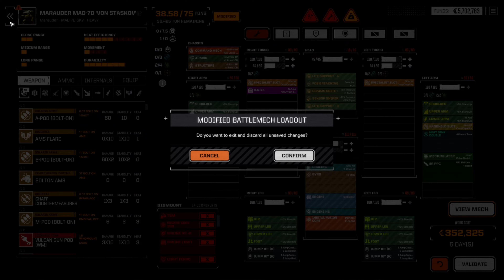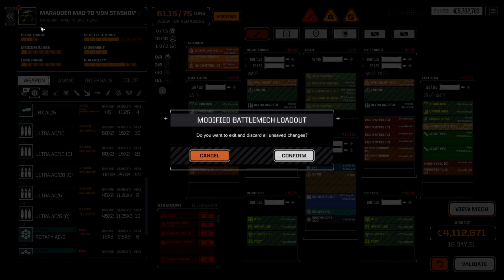Battletech Roguetech HHR Ep 129 - Maintenance Monday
Whelp we got some things to build. Or scrap.